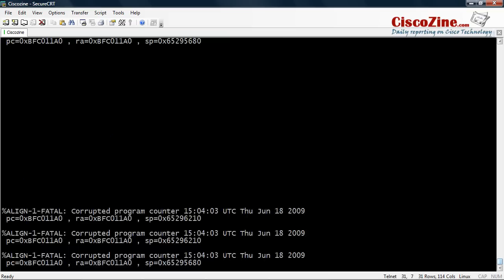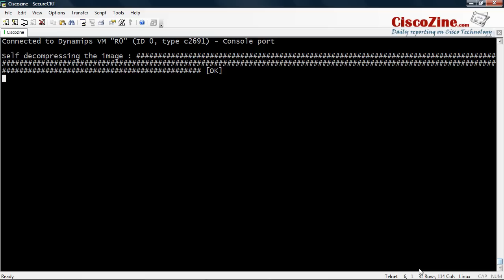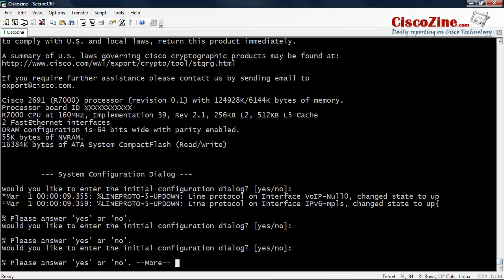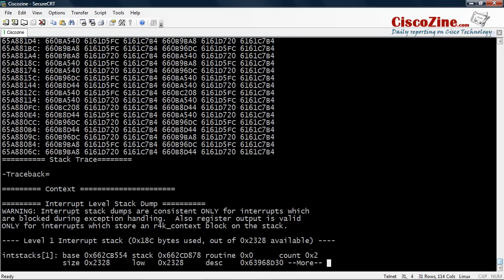Have you never seen a Cisco crash?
It is not common see a Cisco crash: Software forced crash, Bus Error, Software watchdog timeout, and so on

But if you would do it, there is a pretty trick  : its the test crash command, an hidden IOS command. This can help you if you are lucky enough to have the real crash exactly like one of those you can test with test crash command.